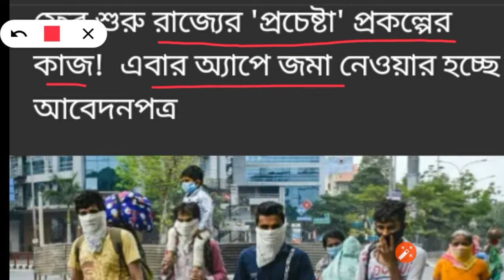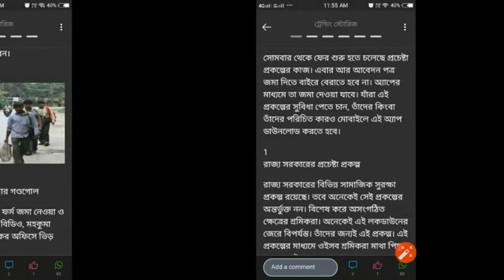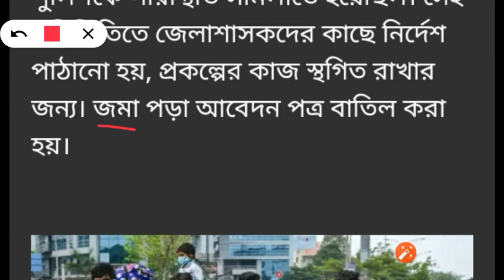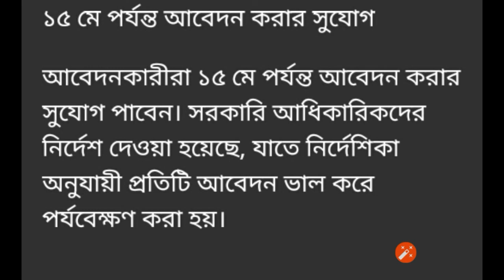প্রচেষ্টা প্রকল্প অনলাইন/ Prachesta scheme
করোনা ভাইরাসের মহামারির জন্য, যে সব শ্রমিকরা দিন আনে দিন খায়, সেই সব শ্রমিকদের নৈতিক সাহায্যের জন্য রাজ্য সরকার চালু করেছে প্রচেষ্টা প্রকল্প। এখন রাজ্য সরকার অফ লাইন প্রক্রিয়ায় কিছু সমস্যার জন্য অনলাইন প্রক্রিয়ায় আবেদন চালু করতে যাচ্ছে। এরজন্য আপনাদের Google play Store or process.prachestawb.in থেকে app টি download করতে পারেন।

তদন্ত ঃ

আবেদনপত্র সাবমিট করার পর, উক্ত আবেদন পত্র তদন্ত করবে গ্রামের ক্ষেত্রে বিডিও, শহরের ক্ষেত্রে SDO office এবং কলকাতার ক্ষেত্রে municipal Corporation.
 তদন্ত সম্পূর্ণ করার পর যোগ্যতা সম্পূর্ণ ব্যাক্তিদের লিস্ট উক্ত ওয়েবসাইট এ দেওয়া হবে।

৩. এবার দেখা যাক যোগ্যতা কি এবং কারা আবেদন করতে পারবে -
a. আবেদনকারী পরিবারের প্রধান উপর্জনকারী হবে।
b. আবেদনকারী কোন সরকারি ও বেসরকারি স্থানে কর্মরত হলে চলবে না।
c. আবেদনকারী সামাজিক সুরক্ষা যোজনায় অন্তর্ভুক্ত হলে চলবে না।
d. ১০০ দিনের কাজে অন্তর্ভুক্ত হলে আবেদন করা যাবে না।
e. কৃষিকার্যে নিযুক্ত হলে আবেদনকারী আবেদন করতে পারবে না।
f. পরিবার পিছু একজন ব্যাক্তি আবেদন করতে পারবে।
g. প্রত্যেক আবেদনকারীর ব্যাংক অ্যাকাউন্ট আলাদা হবে।